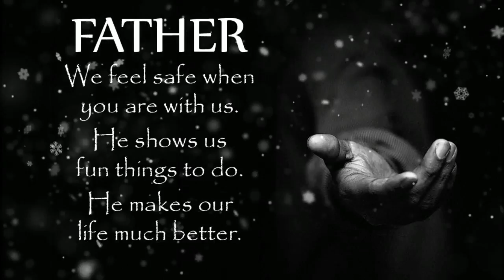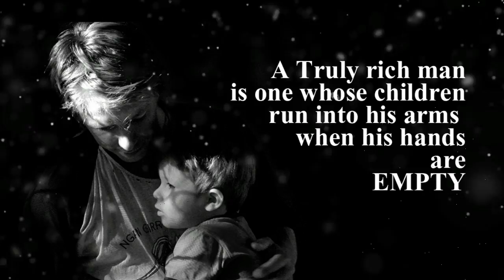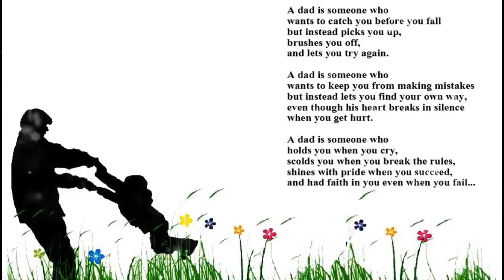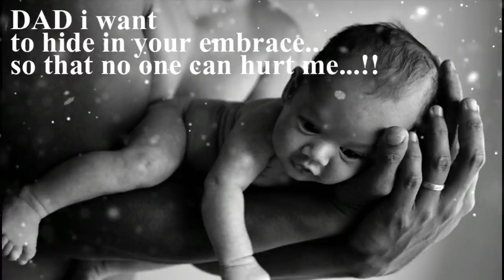Respect your Father, FATHER'S LOVE (an inspirational Video)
I bet some of you would change after seeing this video! Respect your parents!